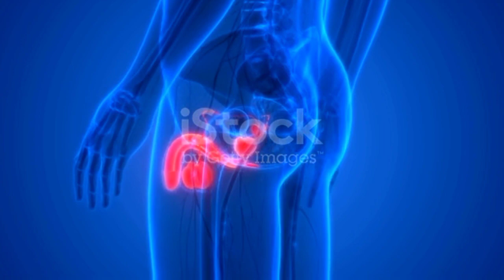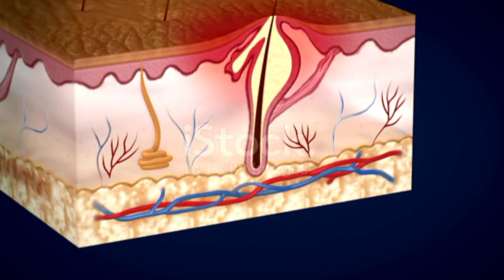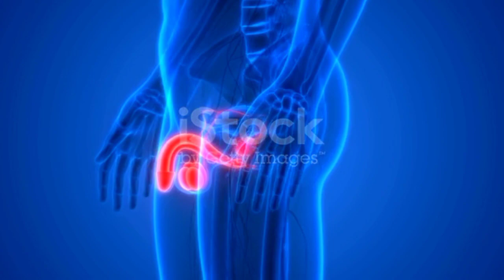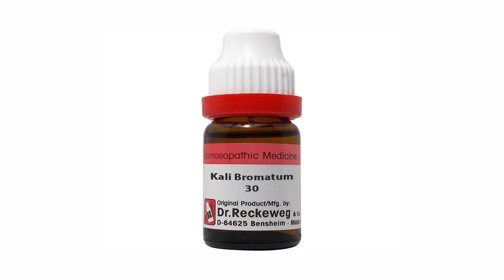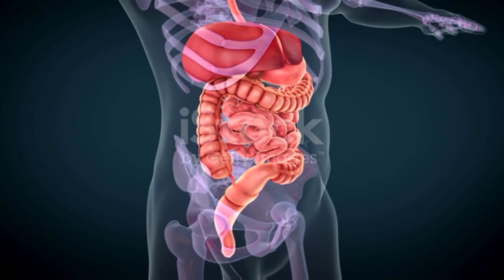ব্রন ও ব্রনের দাগ দূর করার হোমিওপ্যাথি চিকিৎসা| Best Homeopathi Medicine for Aene and Pimples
Hello Guys..
I am doctor MJ Biswas...
Wellcome to our YouTube channel MJ HOMEO SPECIAL.
  এই ভিডিওতে আমি আলোচনা করেছি ব্রন সারার কার্যকারী হোমিওপ্যাথি ঔষুধ নিয়ে আলোচনা করেছি।
তো ভিডিওটি সম্পূর্ণ দেখ অবশ্যই তোমাদের ভালো লাগবে।